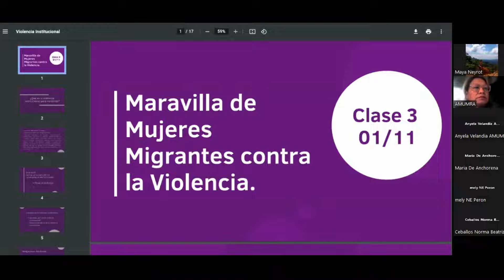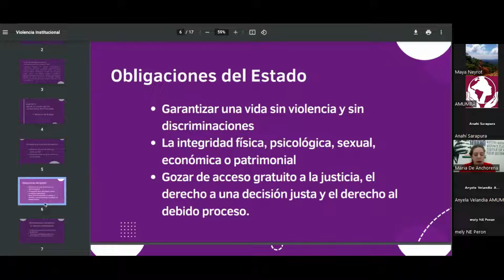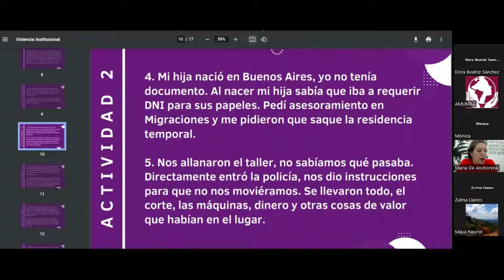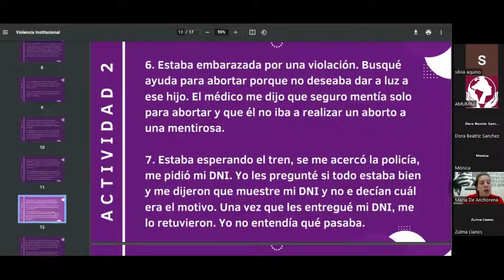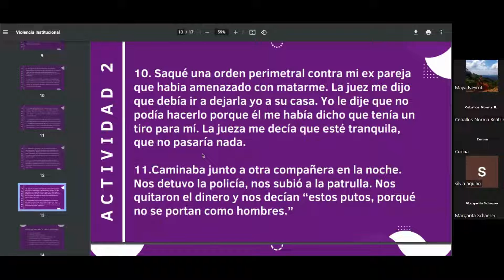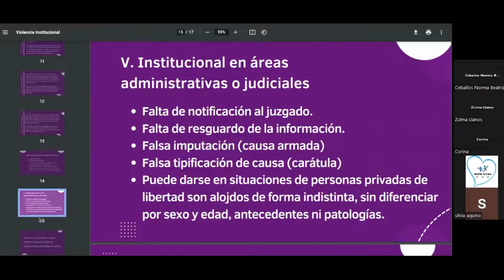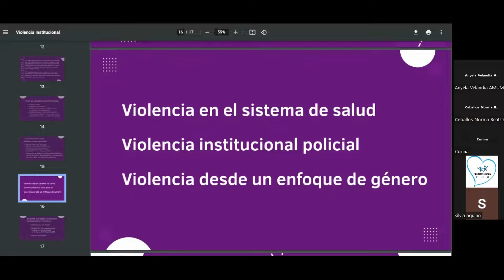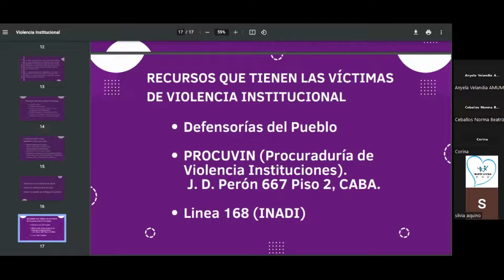Capacitación en prevención de violencia de género hacia mujeres migrantes. 3er Encuentro ACDH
Proyecto Maravilla de Mujeres contra la Violencia hacia mujeres con discapacidad, migrantas, trans y o binaries de la Asociación Ciudadana por los Derechos Humanos con el apoyo del Fondo Fiduciario de Naciones Unidas.
Coordinadora general: Dra. María José Lubertino (ACDH)

Capacitación en prevención de violencia de género hacia mujeres  migrantes y refugiadas.  3er. Encuentro Violencia Institucional (ACDH- AMUMRA)
Facilitadoras: María Anchorena y Maya Neyrot
Tutoras: Natividad Obeso y Anyela Verandia

Objetivo general: Reflexionar acerca del concepto de la violencia institucional para lograr identificar aquellas situaciones donde se presenten y que de esa forma, las mujeres migrantes y refugiadas, actúen en base al reclamo del cumplimiento de sus derechos.
Objetivos específicos:
- Definir el significado de la violencia institucional y sus dimensiones
- Establecer las formas en las que las migrantes y refugiadas sufren violencia
institucional
- Socializar los mecanismos de protección ante la violencia institucional
- Informar sobre qué recursos tienen ante una situación de violencia
institucional
Contenidos:
- Concepto de violencia institucional.
- Contextos en los que se da la violencia institucional.
- ¿Cómo actuar cuando estamos siendo víctimas de violencia institucional?
- Recursos que tienen las víctimas de violencia en Argentina.